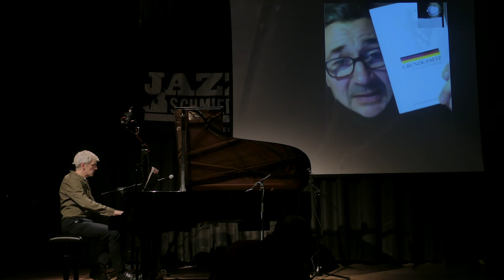Pandemie I - (un-)gerechte Bruchstücke (2020)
Dieses Werk reflektiert in musikalischer und schauspielerischer Form in einem selbst zusammen gestellten bzw. geschriebenen Text des Komponisten die diversen Ungereimtheiten und fragwürdigen Auslegungen der Freiheitsrechte im Rahmen der harten Lockdowns bei den Corona-Maßnahmen 2020 und 2021. Also eine Art Folie zu eigenen Texten dienen dabei Auszüge aus Hanna Arendts Schriften zum Recht von Migranten , die über Zuspiel-CD (von mir eingespielt) erklingen. Das Werk selbst, seine Uraufführung am 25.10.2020 fiel in seiner Originalversion (ursprünglich war eine Aufführung mit dem Schauspieler Michael Fuchs auf der Bühne der Jazzschmiede Düsseldorf geplant mit ausladenden pantominischen Gesten und Bühnen-Aktionen) den Lockdown-Maßnahmen geradezu zum "Opfer". Auf Grund der Maßnahmen musste Schauspieler Fuchs in Lübbeck bleiben und wurde so zur UA. live zu geschaltet und in seinen Aktionen (Kompromisse zur Urfassung) von mir aus der Jazzschmiede per Face-Time "dirigiert". Die Aktionen auf der Bühne entfielen und es blieben nur die Gesten/ pantomimischen Aktionen, die man sinnvoll online zum Ausdruck bringen konnte. Somit stellt das eigentlich Maßnahmen-kritische Werk dennoch eine neue Form der hybriden Live-Online-Aufführung dar in dem Sinne, dass eine den Corona-Bedingungen und -Verordnungen "angepasste" Version des Werkes erarbeitet wurde, dies binnen nur einer Woche! Es handelt sich also um künstlerische Kritik, aber dennoch im Rahmen der Corona-Maßnahmen-Einhaltung. Hinweis: Die Am Ende des Videos erklingende Improvisation zur deutschen Nationalhymne gehört NICHT mehr zu meinem Werk. Die in der Jazzschmiede präsentierten Werke/Videos gingen in kurze Improvisationen durch den Pianisten Jan Gerdes über.